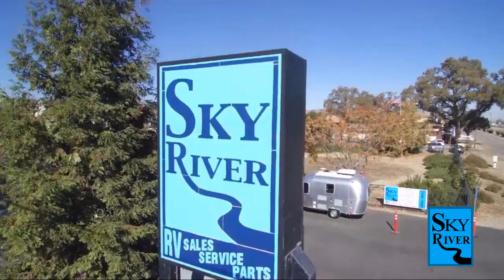2023 Dutchmen Rv Aspen Trail LE 26BHWE Paso Robles Pismo Beach Atascadero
2023 Dutchmen Rv Aspen Trail LE 26BHWE Stock Number: DA2313 Vin:DA2313.